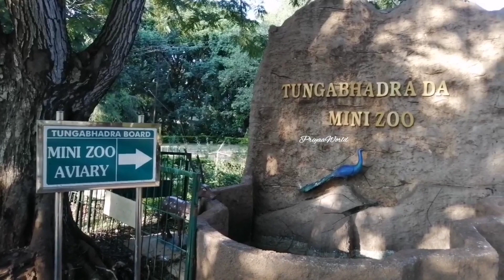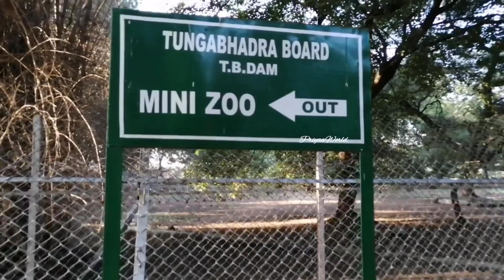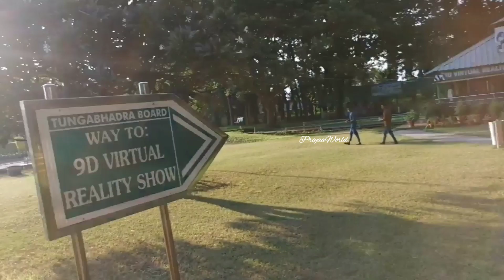Mini Zoo And Garden | Thungabhadra Dam PartIII Hospet Bellary Karnatak.a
Editing: Inshot